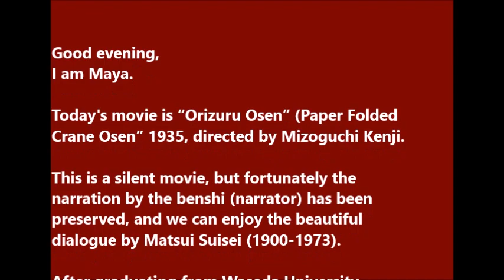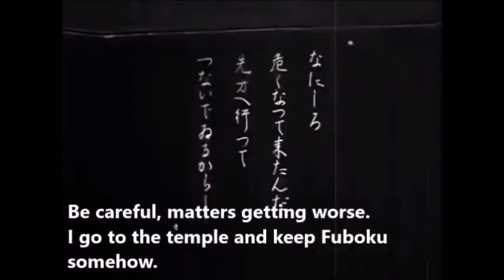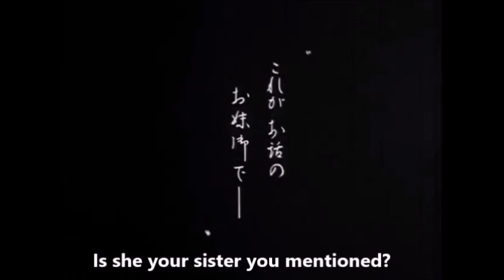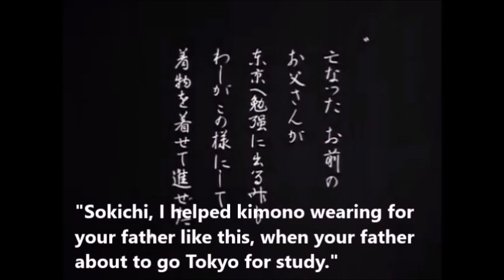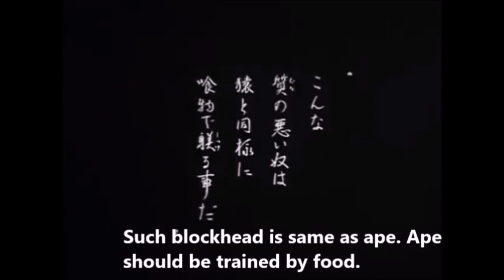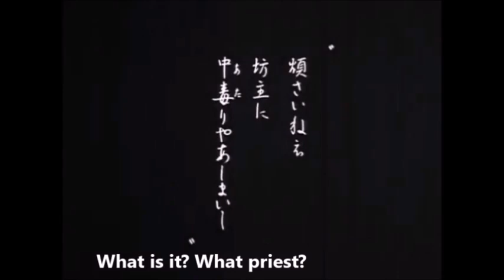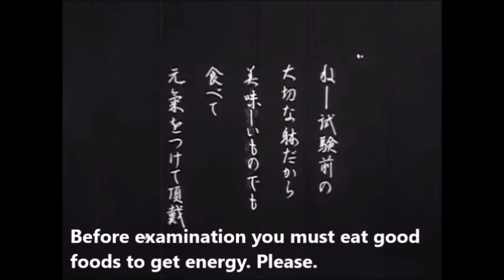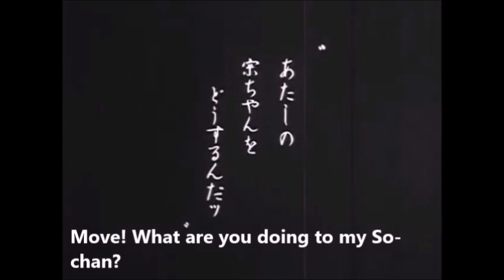"Orizuru Osen" 1935 English Subtitles -- Japanese Classic Movies 30s and 40s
Director　Mizoguchi Kenji

Starring
Natsukawa Daijiro as Hata Sokichi
Yamada Isuzu as Osen
Yoshizawa Ichiro as Fuboku
Sibata Shin as Kumazawa
Torii Tadashi as Amaya
Fujii Genichi as Matsuda
Nakano Eiji as professor
Torii Tadashi as Amatani
Kitamura Junichi as Heishiro
Takizawa Sizuko as Osode
Ito Sue as grandmother of Sokichi